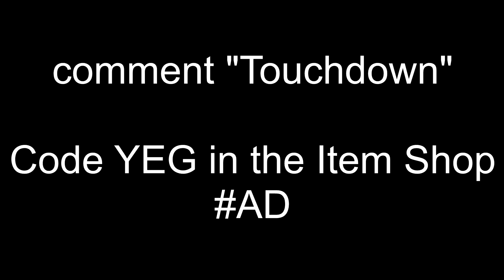Touchdown 🏈 (ft. Season 6)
Touchdown 🏈
YSB Tril x Bankrol Hayden - Touchdown (Official Music Video)